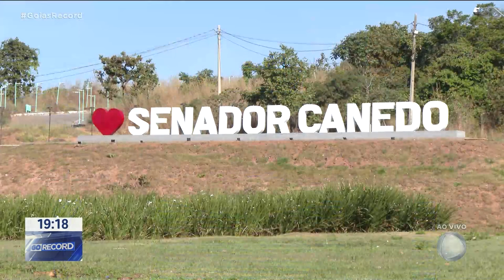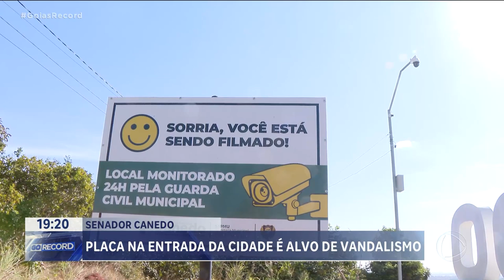SENADOR CANEDO: MONUMENTO DA CIDADE É ALVO DE VANDALISMO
O MONUMENTO QUE SALDA AS PESSOAS QUE CHEGAM EM SENADOR CANEDO ESTÁ SENDO DEPREDADA. MENOS MAL QUE OS RESPONSÁVEIS JÁ ESTÃO SENDO IDENTIFICADOS.